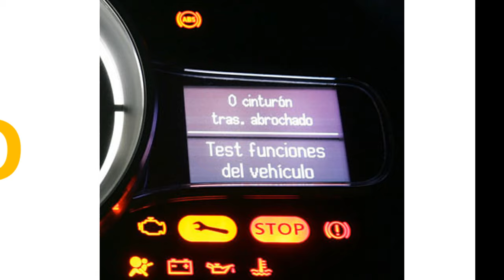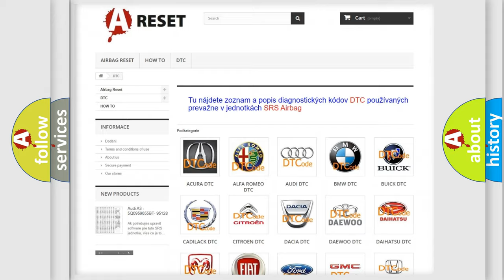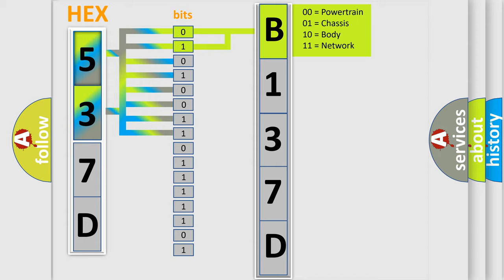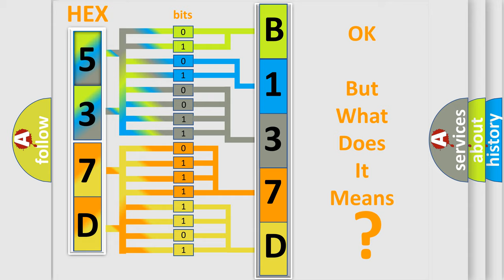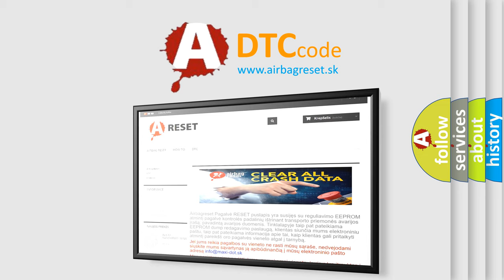DTC Ford B137D-11 Short Explanation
Contents:
0:21 Basic DTC analysis according to OBD2 protocol standard.
1:48 Insight into programming
2:58 A diagnostically understandable description of the Diagnostic Trouble Code
3:05 Basic error definition

Make:
Ford
Code:
B137D 11
Definition:
Tire Pressure Sensors Procedure (Placard Value) - Not Programmed
Description:
The placard values are missing from the RF Hub.